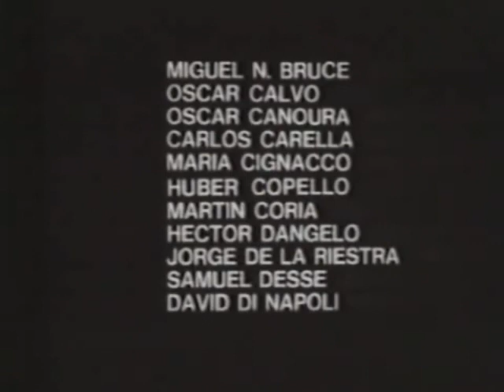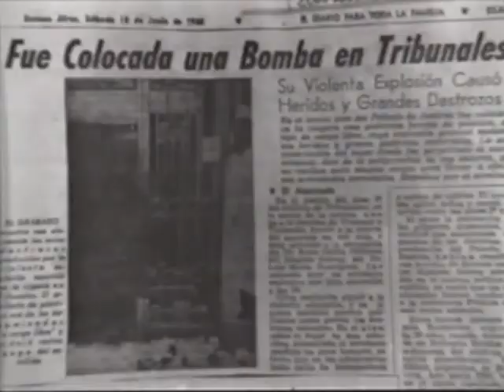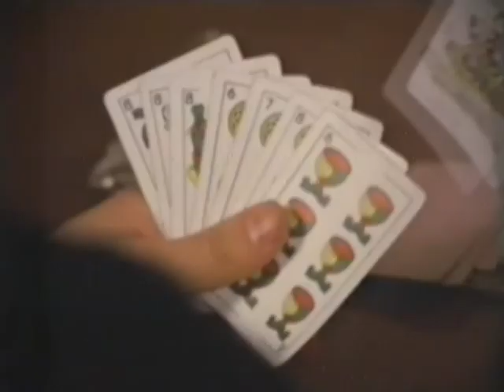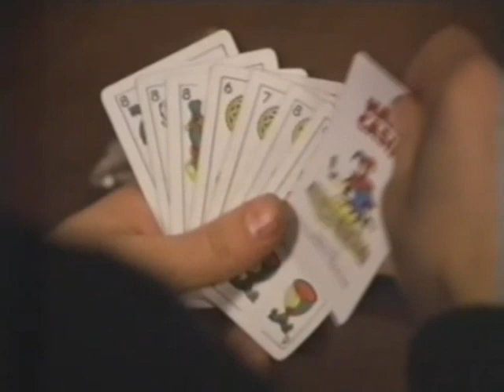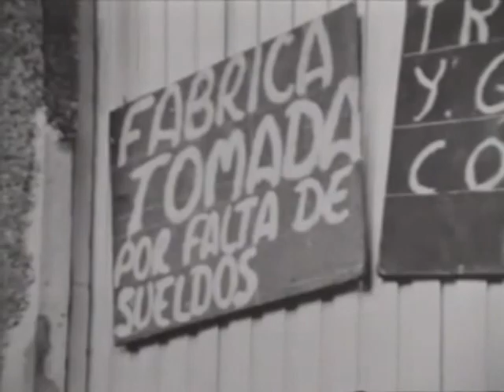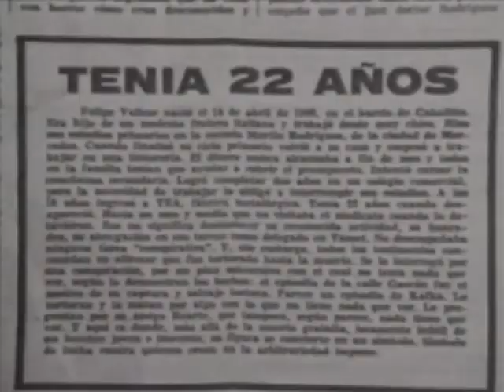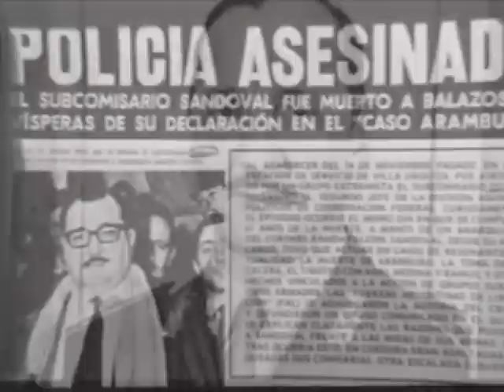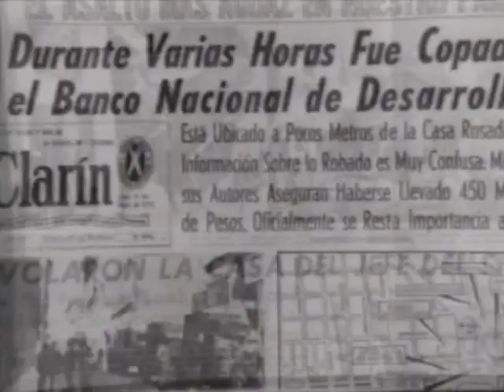Operacion Masacre - Pelicula completa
Operación Masacre, película argentina filmada en 1972 y estrenada comercialmente el 27 de septiembre de 1973. El argumento se basó en el libro homónimo escrito por Rodolfo Walsh. Fue dirigida por Jorge Cedrón y sus protagonistas fueron Norma Aleandro, Carlos Carella, Víctor Laplace, Ana María Picchio, Walter Vidarte y Julio Troxler. Merece destacarse la actuación de Julio Troxler, verdadero sobreviviente de la masacre, que fuera asesinado por la Triple A en 1974.